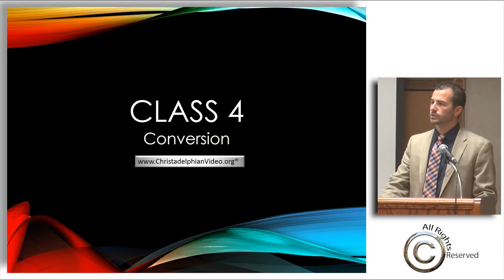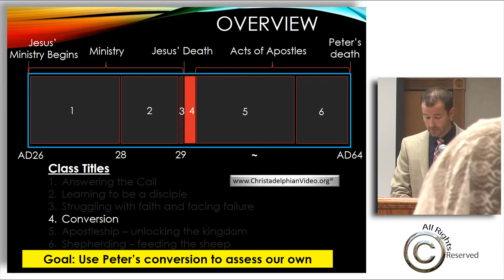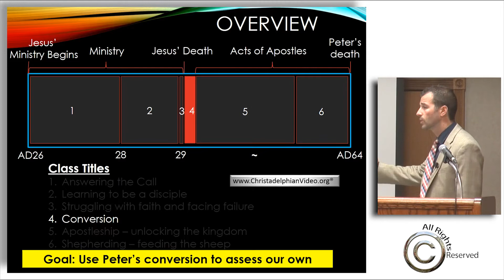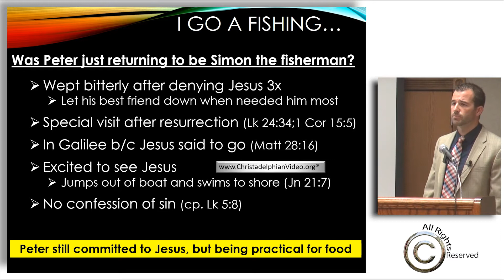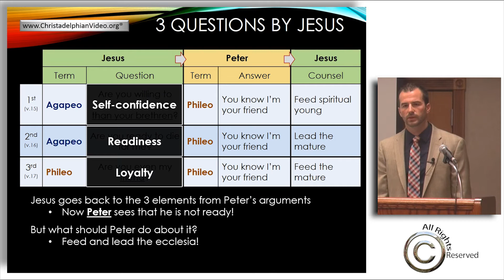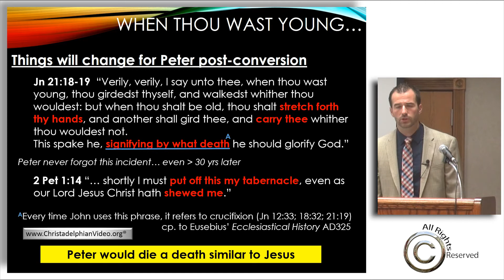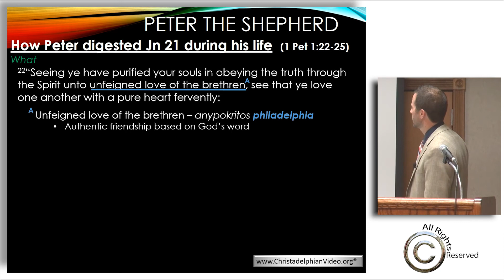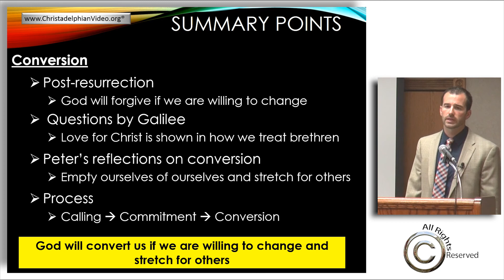Peter's Conversion Study 4: "His Conversion"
Christadelphianvideo Bibletruthandprophecy christadelphianstalk Christadelphians Christadelphian Peter had to be converted, he had to learn many lessons and then pass them on to the new 'Christians' - this was not an easy process for Peter, often impetuous and stubborn this was a difficult time for Peter and our speaker has drawn out many lessons for us to consider.

This wonderful study series examines the life of the Apostle Peter as he first encounters the Lord Jesus and his subsequent response to this event.
 Peter's character is often seen as impetuous and passionate and Jesus chose him to be an apostle - so we can be sure much can be learned from the example of his life.